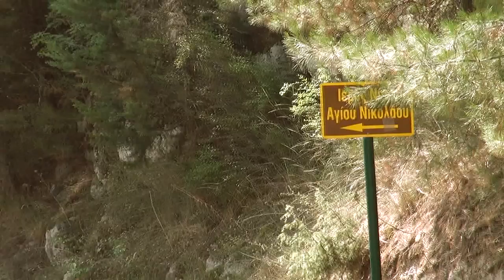trailer baptism 22-6-2013 by jimgousgounis photography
cristening in serres greece
professional services all over Greece